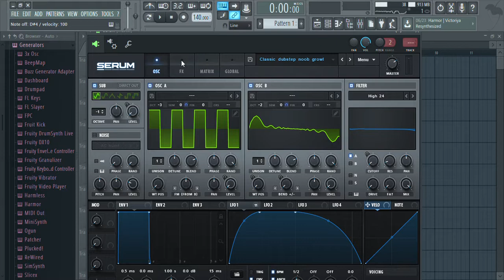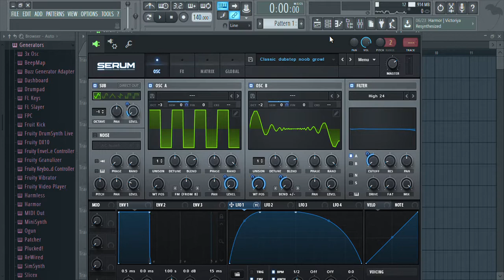Best ever growl in Serum. Flstudio 12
I didn't record with the mic. So just copy the settings from serum